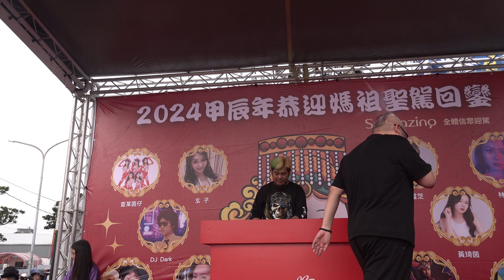2024台中媽祖國際觀光文化節4月14日天上聖母遶境回鑾駐駕「向日者sun@azing「台網TNTV，中網CTTV，華網TVTV，中華網TVCS，陸視MLTV，陸網TVTS，民網TVPS 」 19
2024台中媽祖國際觀光文化節4月14日回鑾